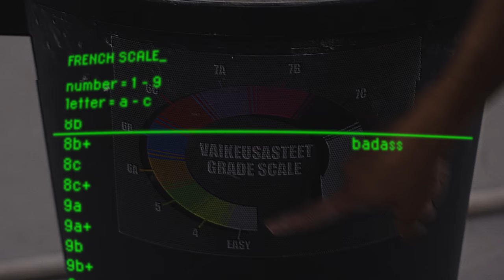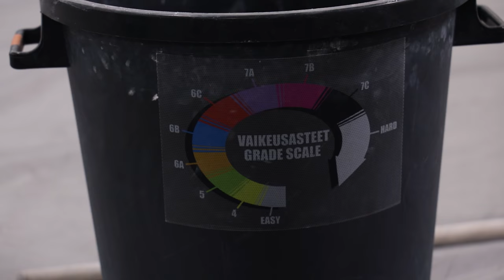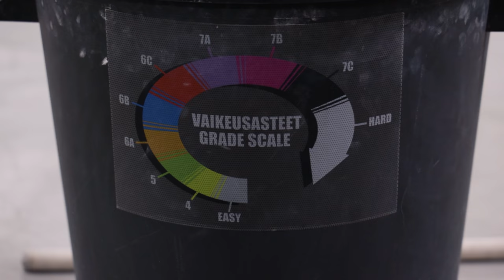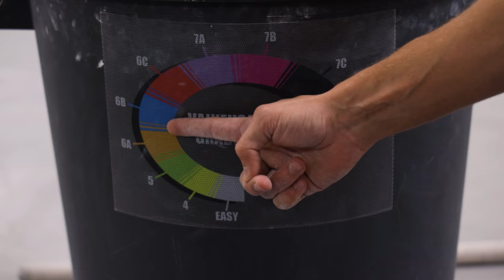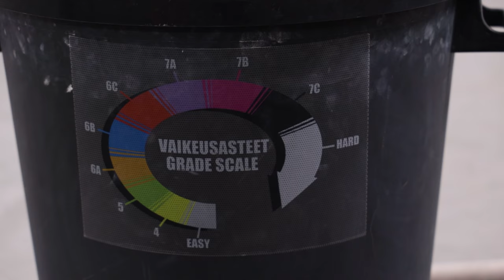Learning the basics of climbing in 2 hours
👉 Redeem your free month with Skill Yoga (or use code JONNE)

Be unlazy.